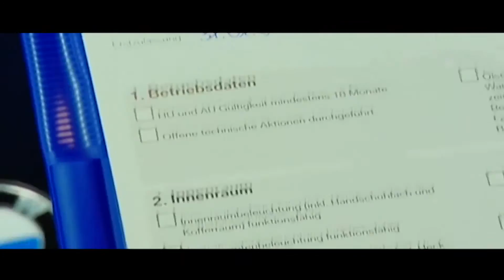BMW 125 M 2013 2014 Preta Premium Selectium Semi Novos na Raviera Motors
Com uma aparência forte o novo BMW 125 M Sport pode ser identificado à primeira vista: Suas proporções esportivas, uma longa distância entre eixos e saliências curtas dão ao novo BMW sua dinâmica extraordinária. Facebook